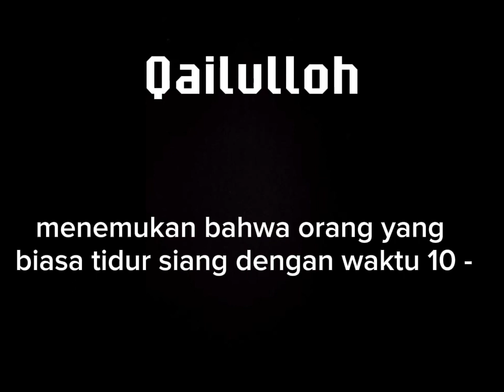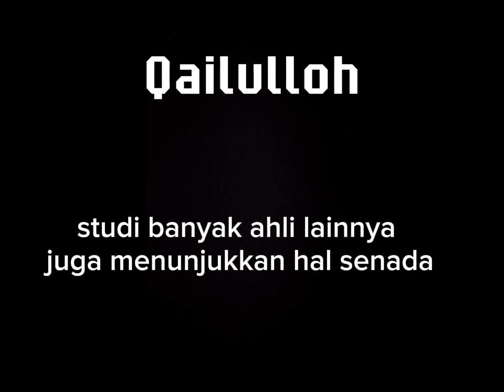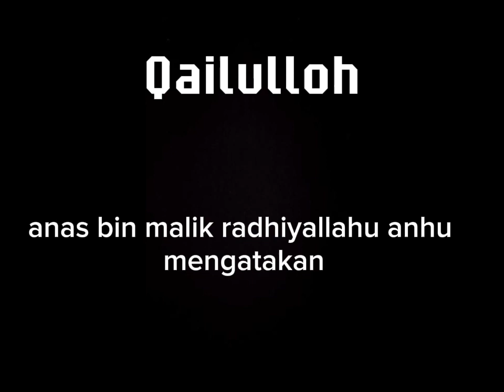Qailulloh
Salah satu sunnah Rasulullah yang menjadi kebiasaan para sahabat adalah qailulah. Yakni tidur sebentar di siang hari. Mengapa tidur di siang hari dan mengapa hanya sebentar? Ternyata penelitian pada tahun 2010 ini menunjukkan hikmahnya.
Sebuah penelitian di City University of New York, pada tahun 2010, menemukan bahwa orang yang biasa tidur siang dengan waktu 10 – 20 menit, memiliki daya ingat yang lebih tajam dibandingkan orang-orang yang tidak melakukannya. Namun jika tidurnya terlalu lama, justru bisa menimbulkan masalah.
Secara rinci, Indonesia Men’s Health merilis hasil penelitian tersebut.
Tidur siang 10 menit dapat mengurangi kelelahan dan meningkatkan ketajaman otak untuk setidaknya 2,5 jam. Namun manfaat ini tidak ditemukan jika tidurnya hanya 5 menit.
Tidur siang 20 menit dapat meningkatkan reaksi dan performa terhadap tugas yang berhubungan dengan angka.
Tidur siang 30 menit dapat membuat seseorang mengantuk selama 5 menit pertama setelah bangun kemudian segar selama 90 menit berikutnya.
Tidur siang 45-90 menit tidak memberikan manfaat, justru membuat tubuh lebih lelah dari sebelumnya. Sedangkan tidur siang lebih dari 90 menit, justru mendatangkan masalah.
Studi banyak ahli lainnya juga menunjukkan hal senada. Bahwa tidur sebentar di siang hari (qailulah) bermanfaat bagi kesehatan tubuh dan otak. Dr. James Maas, seorang pakar tidur dari Cornell University merumuskan, tidur sebentar di siang hari dapat mengembalikan tenaga dan menjaga kesehatan.
David Dinges, dari University of Pennsylvania School of Medicine mengemukakan, tidur sebentar di siang hari dapat meningkatkan kewaspadaan, kemampuan memori, kemampuan motorik, pengambilan keputusan dan semangat, serta dapat menurunkan kemungkinan sakit jantung dan stress sebesar 30%.
Beberapa abad sebelum penelitian-penelitian ini, umat Islam mengenal manfaat qailulah dari penjelasan Imam Ghazali dalam kitab Ihya Ulumuddin, “Hendaklah seseorang tidak meninggalkan tidur yang sekejap pada siang hari karena ia membantu ibadah pada malam hari.”
Menurutnya, qailulah yang paling baik adalah sebelum zhuhur. Sedangkan sebagian sahabat Nabi, ada juga yang melaksanakan qailulah setelah Zhuhur. Dalam riwayat Imam Bukhari, Anas bin Malik radhiyallahu ‘anhu mengatakan: “Kami bersegera datang ke masjid untuk menanti pelaksanaan shalat Jum’at dan kami qailulah setelah shalat Jum’at.”
Sayyid Sabiq dalam Fiqih Sunnah mendokumentasikan kebiasaan qailulah para sahabat. Terdapat sebuah hadits dari Ibnu Umar, bahwa beliau berkata, “Kami (para sahabat) pada zaman Rasulullah shallallahu ‘alaihi wasallam suka tidur di masjid, kami tidur  di dalamnya, dan kami pada waktu itu masih muda-muda.”